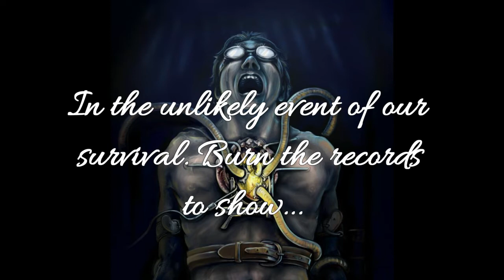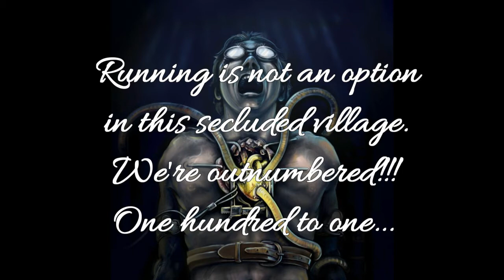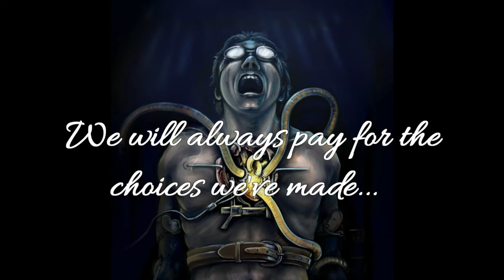Division By Chasm - Maim the Messenger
Song: "Maim the Messenger" written, produced, recorded, and engineered by Division By Chasm.